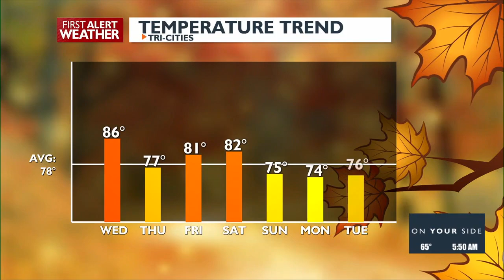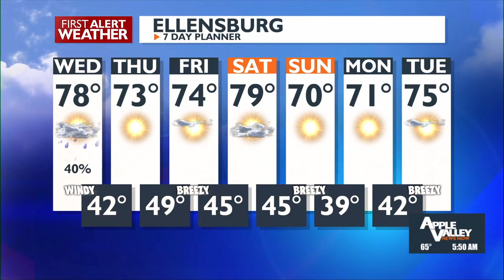Showers, thunderstorms, and winds for Wednesday--cooler, drier, and fall-like for Thursday